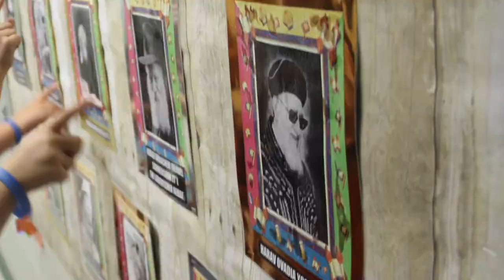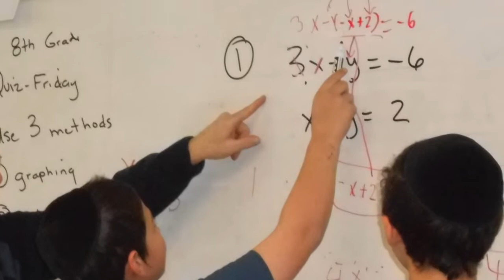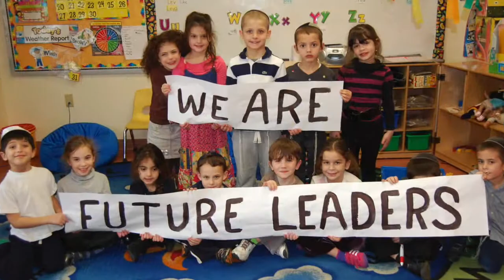Politz Day School Style 2014 - First Draft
Included new images with previous images in the background to ensure correct placement, will adjust transitions like rest of the movie.